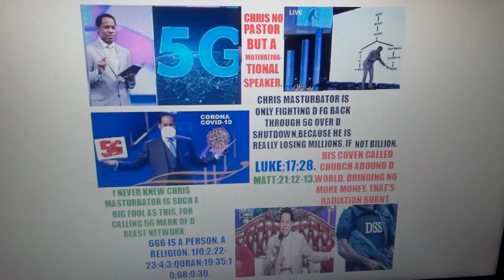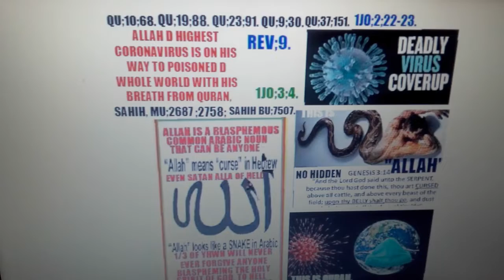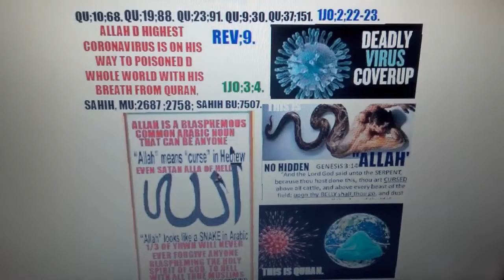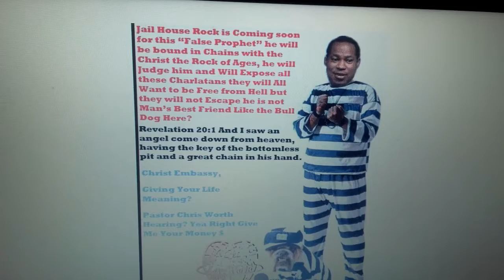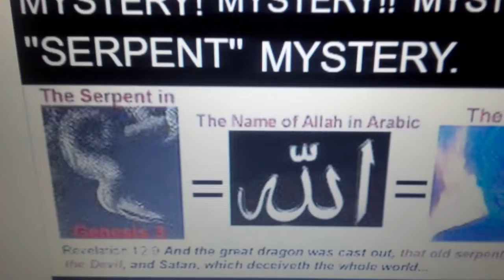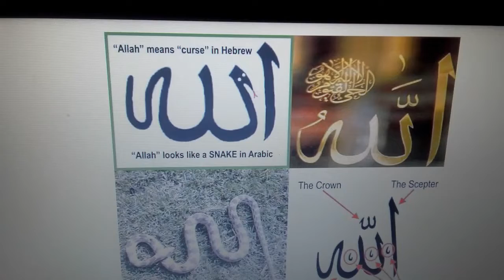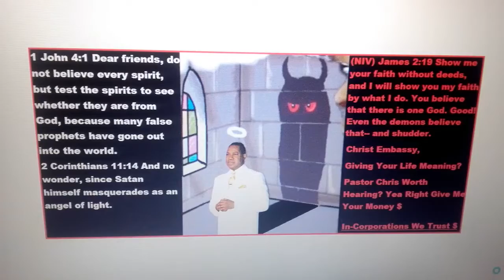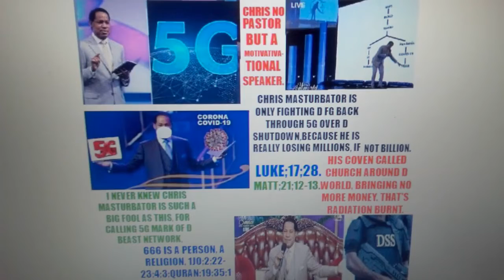COVID-19 WAR/ CHRIS MASTURBATOR OYAKHILOME D GREATEST WIZARD 5G 666 RUMOUR.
I KEEP HEARING ME SAYING G5, INSTEAD OF 5G..